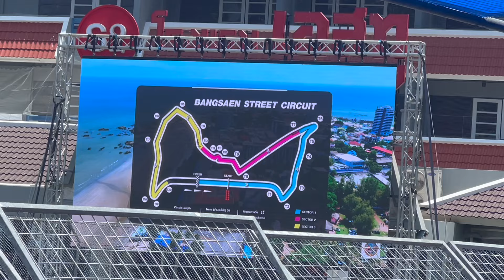WEEK END DE FOLIE À BANG SAEN